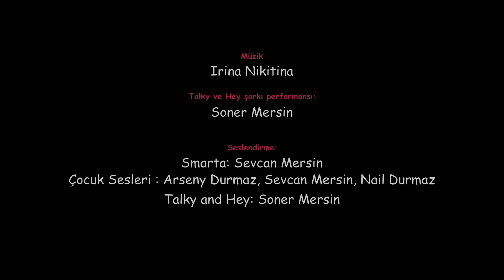Çizgi film Smarta'nın sihirli çantası - Smarta ile yüzme zamanı - Çocuk videoları Türkçe izle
Eğitici çizgi film Smarta'nın sihirli çantası. Smarta ile yüzme zamanı! Çocuk videoları Türkçe izle. Haydi Smarta ile havuza ve denize gidip eğlenelim!

Smarta'nın sihirli çantası - çocuklar için eğitici çizgi film. Smarta ve arkadaşı Benekli her seferinde yeni bir şey öğreniyor! Sende çizgi film izleyip yeni bilgilere sahip olabilirsin!

Smarta'nın sihirli çantası - tüm bölümler burada!